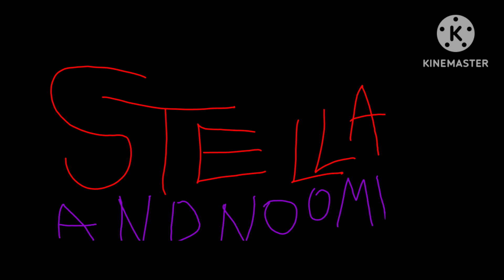Stella and Noomi Intro